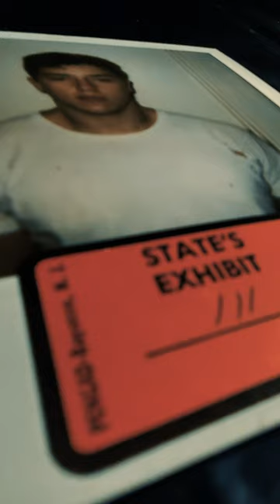The Wig Shop Killer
All new episode of The Evidence Room streams Wednesday at 6:30 p.m. on KPRC 2+